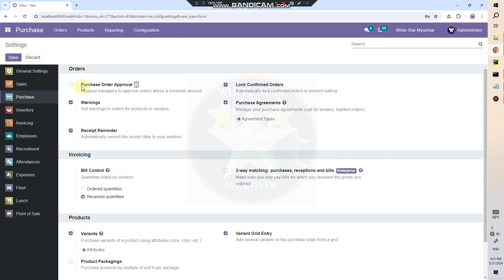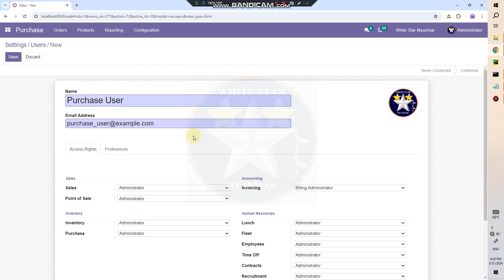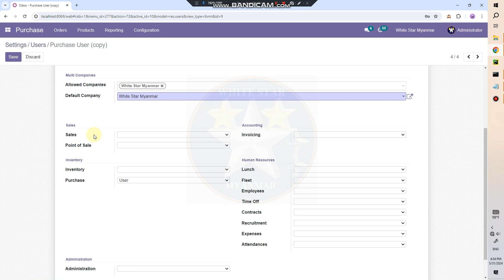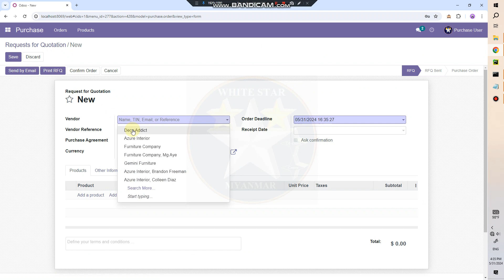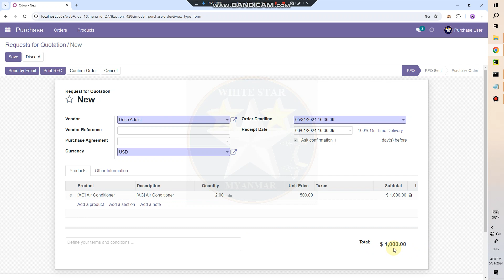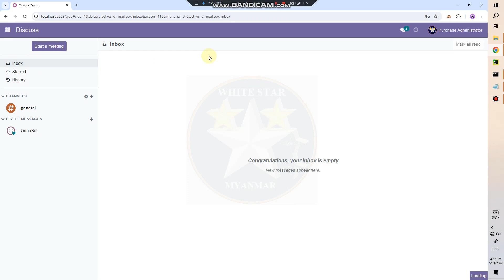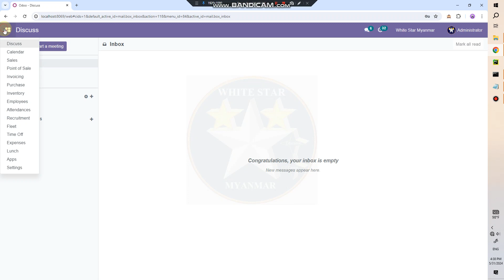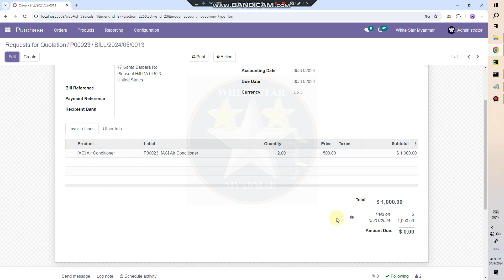10 Odoo15 Purchase - Purchase order approval and user accounts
PO Amount သည် သတ်မှတ်ပမဏထက် ကျော်လွန်နေပါက Purchase Manager ကဲ့သို့သော Users တွေကနေ  Approve ပြုလုပ်ပေးဖို့လိုအပ်သော ဖြစ်စဥ်ကို ဖော်ပြထားသည့် Video Tutorial ဖြစ်ပါတယ်။

(Odoo14 Workflow eBook series တွင် ပါဝင်သည့် အကြောင်းအရာများကို အခြေခံပြီး Silence Mode ဖြင့် ဖန်တီးထားပါတယ်။)

*** လေ့လာသူတွေအားလုံး
ကျန်းမာ၊ ဘေးကင်း၊ လုံခြုံကြပါစေ။